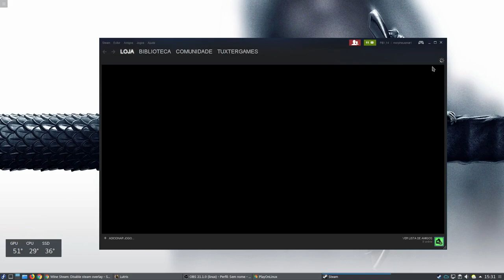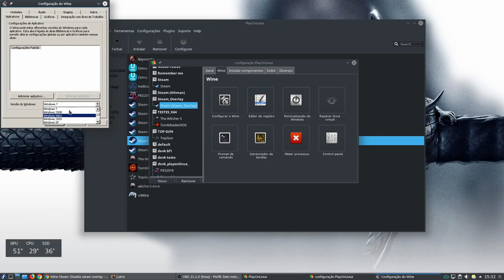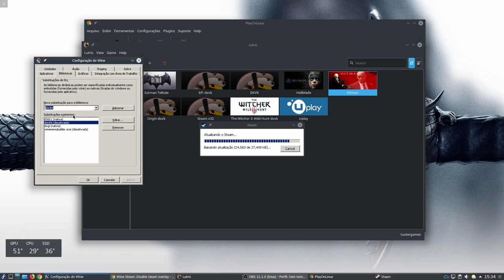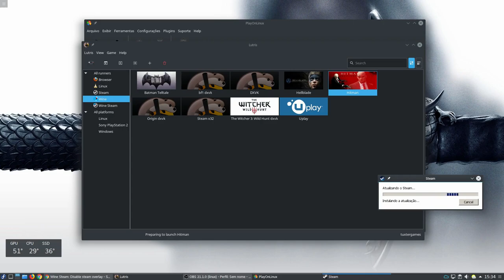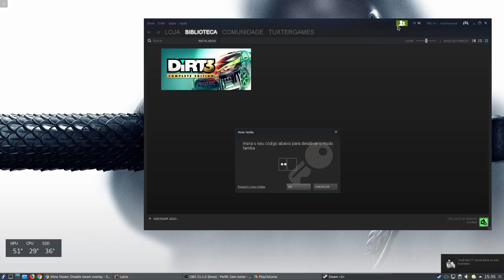Resolvendo erro da loja da Steam no Wine e o erro da Steam no Lutris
Loja da Steam:   -no-cef-sandbox

Erro da Steam no Lutris:
Adicionar a Dll "dwrite" em bibliotecas do wine e desativar.

Captura de Vídeo: Open Broadcaster - SSR
Captura de Áudio: Audacity - Open Broadcaster
Interface de audio: Behringer UMC Uphoria 22
Microfone:  BM700
Fone: Superlux HD 681
Editor de Videos: Kdenlive

parcerias.